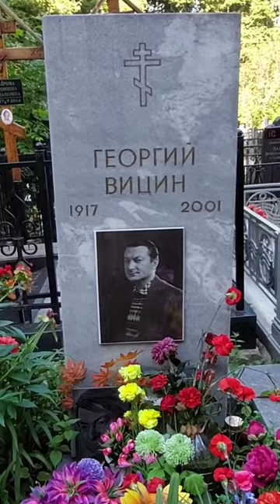Ваганьковское: Георгий Вицин